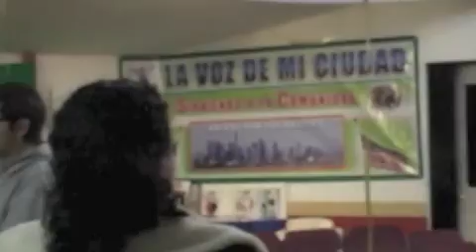Graduacion de Facilitadores parte #2 - La Voz de mi ciudad